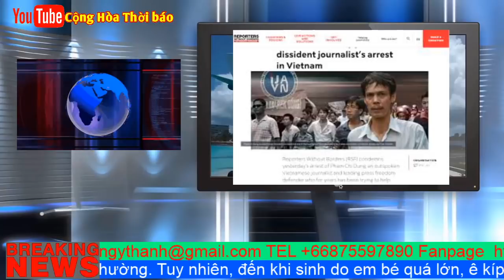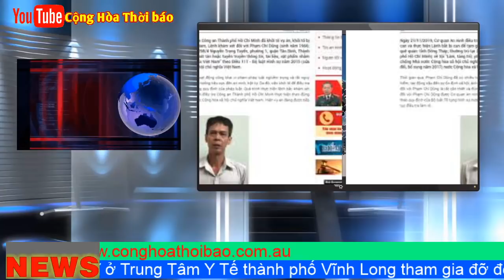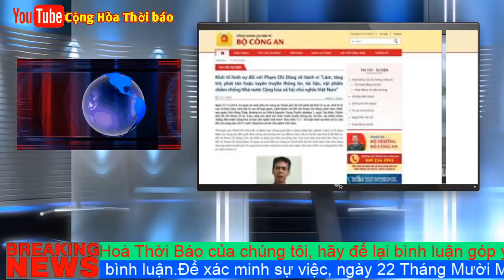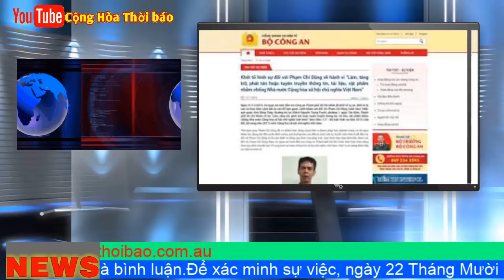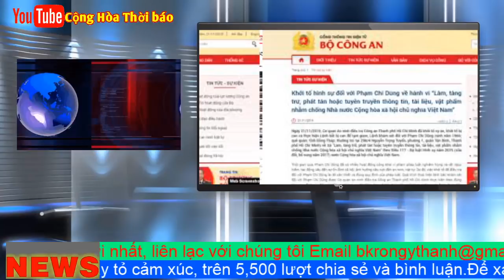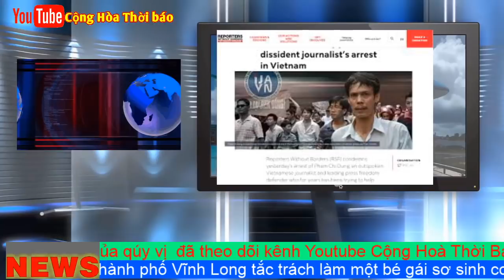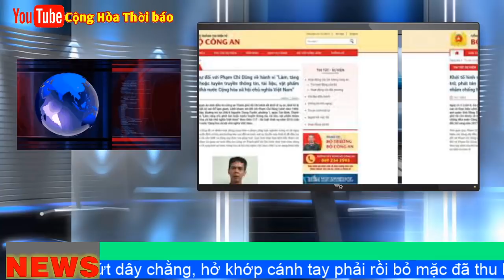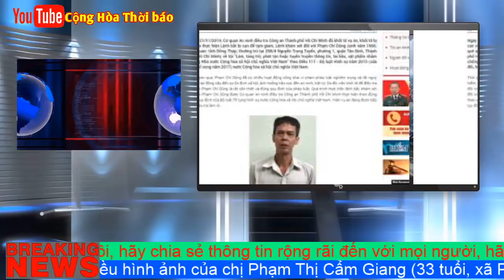Quốc tế kêu gọi EU và Mỹ đóng băng tất cả các thỏa thuận với VN sau vụ bắt nhà báo Phạm Chí Dũng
Tổ chức Theo Dõi Nhân Quyền Quốc Tế (HRW) hôm 21/11 lên tiếng kêu gọi EU và Hoa Kỳ phải có tiếng nói sau khi chính quyền Việt Nam bắt và khởi tố Chủ Tịch Hội Nhà Báo Độc Lập Phạm Chí Dũng vào cùng ngày.

Tiến Sĩ kinh tế Phạm Chí Dũng bị Công an TP.HCM bắt giam với cáo buộc “Làm, tàng trữ, phát tán hoặc tuyên truyền thông tin, tài liệu, v ật phẩm nhằm chống Nhà nước CHXHCN Việt Nam” theo Điều 117 – Bộ Luật Hình Sự năm 2015 (sửa đổi, bổ sung năm 2017).

Ông Phil Robertson, Phó Giám Đốc phụ trách khu vực Châu Á của HRW trong tuyên bố của mình viết rằng: “Bây giờ là lúc mà chiến dịch của Hà Nội cho một hiệp ước thương mại với EU đã có kết quả trực tiếp là những vi phạm chống lại những người bất đồng chính kiến. EU cần phải lên tiếng về trường hợp nhà báo tự do Phạm Chí Dũng, người chỉ kêu gọi Châu Âu phải đòi hỏi có những cải thiện thực sự về tình hình nhân quyền trước khi phê chuẩn Hiệp Định Thương Mại Việt Nam EU.”

“Với việc bắt giữ ông Phạm Chí Dũng, Việt Nam đang cho thấy mình không chấp nhận bất cứ tiếng nói trái ngược nào và quyết tâm đàn áp những nỗ lực đòi hỏi nền báo chí độc lập cho quốc gia.”

HRW kêu gọi EU, Hoa Kỳ và những quốc gia khác cần phải lên tiếng yêu cầu Hà Nội bỏ mọi cáo buộc và trả tự do ngay lập tức cho nhà báo Phạm Chí Dũng.

Tổ chức Phóng Viên Không Biên Giới (RSF) hôm 22/11 cũng ra thông cáo báo chí lên án việc bắt giữ nhà báo Phạm Chí Dũng, người đã từng nằm trong danh sách các anh hùng thông tin của RSF 5 năm về trước. Ông Daniel Bastard, người đứng đầu bộ phận Châu Á Thái Bình Dương của RSF được trích lời trong thông cáo nói rằng:

“Việc bắt giữ ông Phạm Chí Dũng là một xác nhận mới nhất về việc chính quyền hoàn toàn không có khả năng chấp nhận bất cứ thông tin nào không được đưa ra bởi chính hệ thống tuyên truyền của họ”

“Chúng tôi yêu cầu việc trả tự do ngay lập tức cho nhà báo này. Vào lúc mà Việt Nam đang muốn hoàn tất thỏa thuận thương mại với EU và thảo thuận về quốc phòng với Mỹ. Chúng tôi thúc giục Brussels và Washington đóng băng tất cả các tiến trình chừng nào Hà Nội còn tiếp tục cho thấy những vi phạm về tự do báo chí.”

RSF gọi ông Phạm Chí Dũng là một nhà báo Việt Nam trực ngôn và là người đi đầu về bảo vệ tự do báo chí trong nhiều năm qua đã cố góp phần tạo ra xã hội dân sự cởi mở và nhiều thông tin ở Việt Nam, không chịu sự điều khiển của đảng cộng sản.

Ông Dũng từng được đưa vào danh sách “Anh hùng thông tin” của RSF cách đây 5 năm và ông cũng là cộng tác viên có nhiều bài đăng trong mục Blog của VOA tiếng Việt.

Theo thông tin từ cơ quan tiến hành truy tố của Việt Nam, ông Dũng sẽ bị tạm giam 4 tháng trong khi công an tiếp tục điều tra ông về cáo buộc “tuyên truyền chống nhà nước”. Với tội danh này, ông có thể phải chịu mức án tù lên đến 12 năm.

“Vụ bắt giữ ông Phạm Chí Dũng là sự xác nhận mới nhất về việc chính quyền Việt Nam hoàn toàn không thể dung thứ bất cứ thông tin nào không phải do cơ quan tuyên truyền của họ đưa ra”, ông Daniel Bastard, trưởng bộ phận châu Á-Thái Bình Dương của RSF nói, theo thông cáo của tổ chức này.

Ông Phạm Chí Dũng, 53 tuổi, cựu cán bộ Ban Nội chính Thành ủy Tp. Hồ Chí Minh, từng bị tạm giam 6 tháng vào năm 2012 vì bị tình nghi biên soạn tài liệu “nhằm lật đổ chính quyền nhân dân". Ông bị khởi tố hai tội danh “Âm mưu lật đổ chính quyền” và “Tuyên truyền chống nhà nước”.

Sau khi tuyên bố ra khỏi đảng vào năm 2013, và thành lập Hội báo chí độc lập gọi tắt là IJAVN, ông Dũng trở thành cộng tác viên thường xuyên trên trang Blog của VOA tiếng Việt.

“Chúng tôi yêu cầu trả tự do ngay cho nhà báo Phạm Chí Dũng. Ở thời điểm Việt Nam muốn hoàn tất các thỏa thuận thương mại với Liên hiệp châu Âu và các hiệp định quốc phòng với Mỹ, chúng tôi thục giục Brussels and Washington đình chỉ toàn bộ tiến trình chừng nào Hà Nội còn coi thường tự do báo chí”, đại diện của RSF nói trong thông cáo.

Trong bảng Chỉ số Tự do Báo chí Thế giới năm 2019, Việt Nam xếp thứ 176 trong 180 nước.